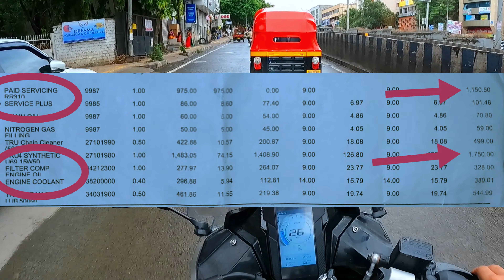TVS APACHE RR 310 BS6 PAID SERVICE COST 4000 Rs || NEW BMW G 310 RR LAUNCHING ON 15th JULY IN INDIA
HELLO EVERYONE
In this video, I am going to TVS service center for the paid service of tvs  apache rr310 bs6.
As you all know  free service of tvs rr 310 bs6 cost me around Rs 2600 but this time it's around Rs 4000 .
So the service cost for this bike is very much.
Those who are planning to buy this bike. I just want to share this that  you have to pay around Rs 4000 on every alternate service of tvs Apache rr 310 bs6.

BMW is going to be launching its own 310cc supersport: the G 310 RR Next week . It looks identical to the TVS Apache RR 310 bs6 but comes with a few additional changes . BMW G 310 RR direct competition is TVS APACHE RR 310 BS6 , KTM RC 390 AND NINJA 300.

BMW G 310 RR LAUNCHING ON 15th JULY IN INDIA.
So wait and then decide which bike to buy TVS APACHE RR 310 BS6 OR BMW G 310 RR

bmw g 310 rr
g310 rr
bmw g310 rr
bmw motorrad india
bmw g 310 rr pre booking
bmw g310 rr launch
TVS APACHE RR 310 OR BMW G 310 RR